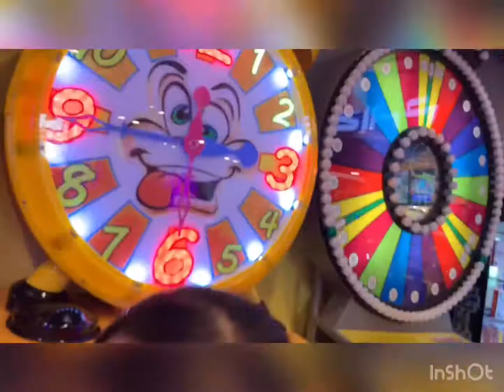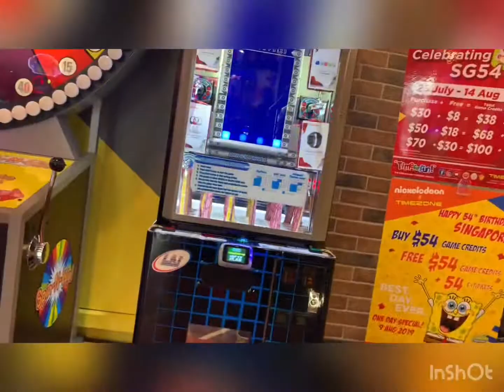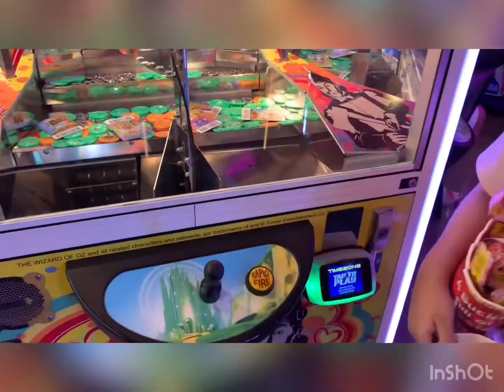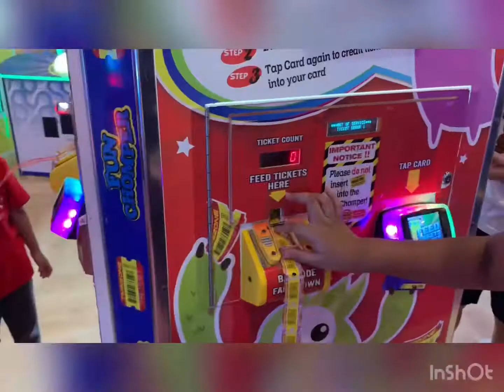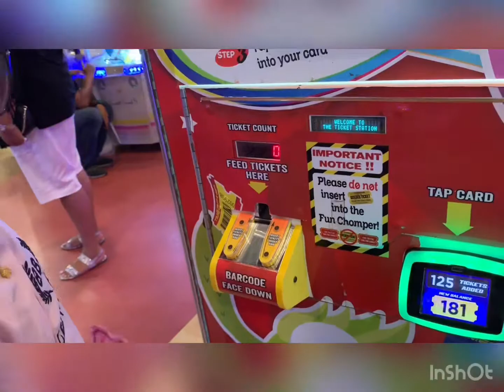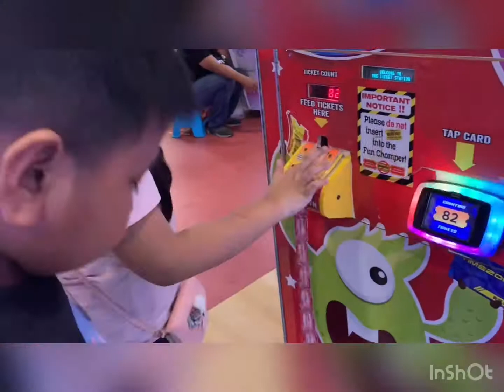Happy Kids at TIMEZONE SINGAPORE ( Play Games)